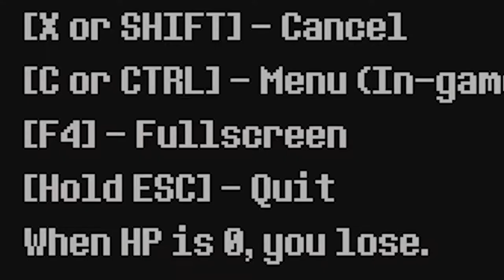Let's play Undertale #1 (This is insane)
shasskor.no